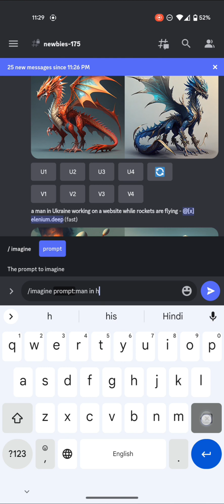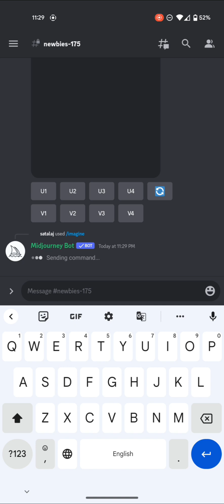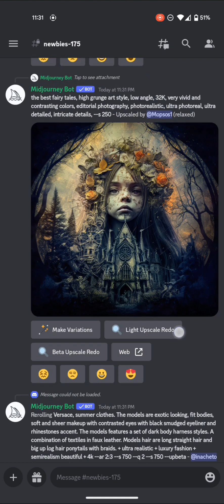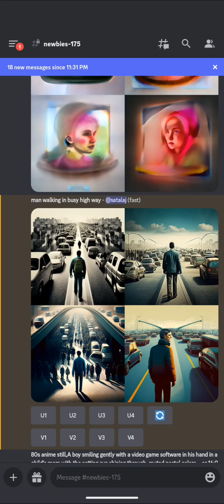How to Generate Stunning AI Images: A Step-by-Step Guide!!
Are you curious about how to create amazing images using artificial intelligence? Look no further! In this tutorial, we'll show you how to generate stunning AI images using cutting-edge tools and techniques.

First, we'll cover the basics of AI image generation, including the different types of models and algorithms used in the process. Then, we'll dive into the step-by-step process of creating your own AI images, from selecting and preparing your training data to fine-tuning your model and generating new images.

Along the way, we'll share tips and tricks for optimizing your results, as well as insights into the creative potential of AI-generated imagery. Whether you're a beginner or an experienced AI practitioner, you're sure to learn something new and exciting in this video.

So why wait? Join us on this journey into the fascinating world of AI image generation, and unlock your creativity like never before